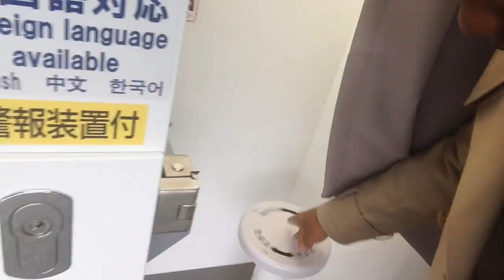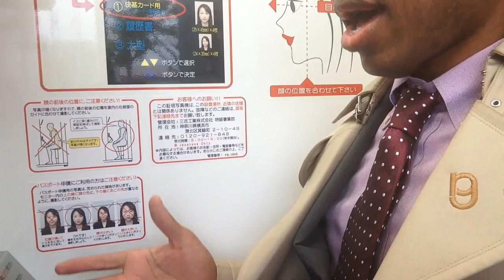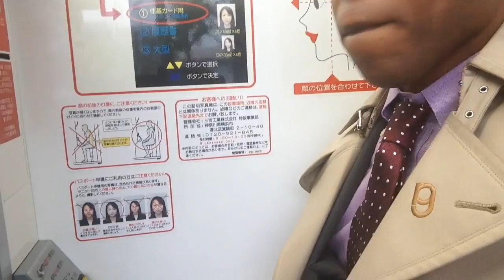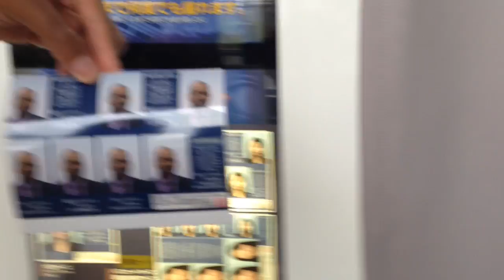Life With Rhyming -taking Id pictures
New Album I put out on my 40th birthday. Part 2 coming soon